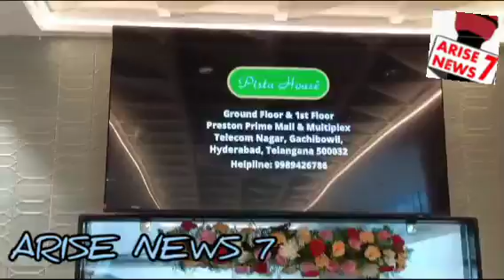Grand Launch PistaHouse Fine DiningArabian Mandi&CafeBy Md Majeed CMDPista Group10-6-24at Gachibowli